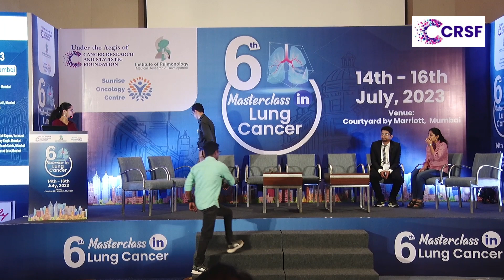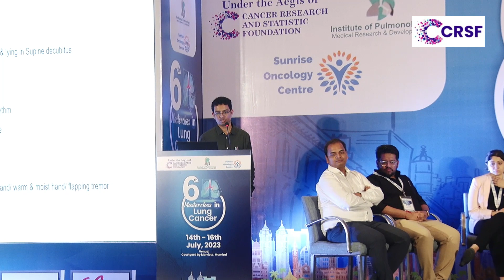Case Base VIVA | Driver Mutated NSCLC Moderator |Dr Anu Rajpurohit Dr Amol Rathod Dr Shreyas Shelke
Cancer Research And Statistic Foundation organized  "06th Master Class in Lung Cancer" with the support of "Institute of Pulmonology Medical Research & Development".

Geriatric Oncology Workshop
Date: 15 July 2023 (Day - 2)